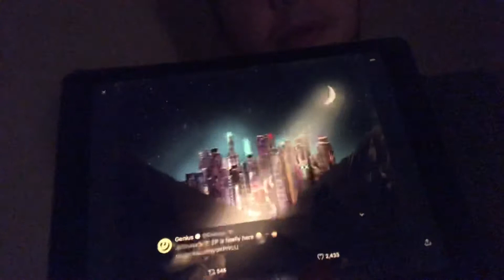Lil Nas X 7 EP REVIEW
Great EP 10/10 Brother